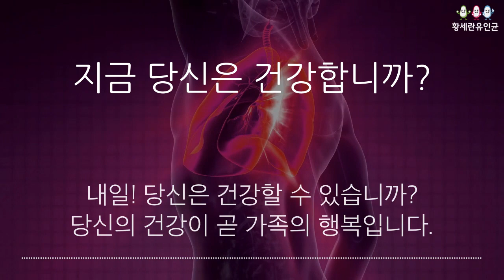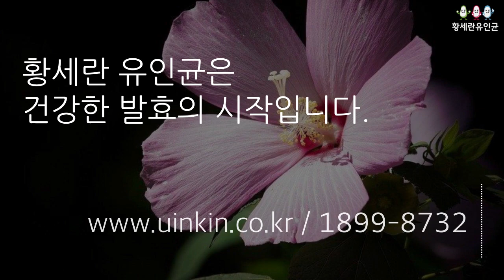유인균발효 평생교육원 강의 2020 봄학기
유인균을 활용한 발효를 통하여 가족건강을 주도할 수 있는 발효강의 수강안내입니다.